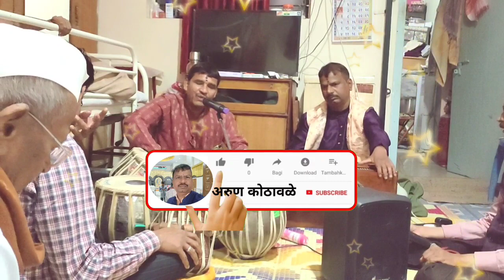चला हो पंढरी जाऊ | तबलजी गायक अविनाश पाटोळे | chala ho pandhari jau